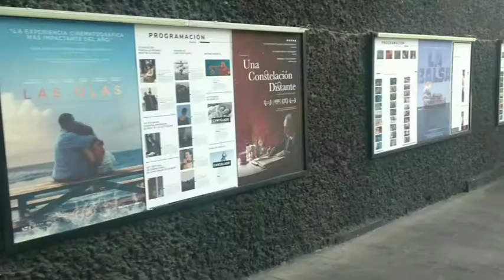CINETECA NACIONAL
Conoce la Cineteca Nacional, ubicada en Río Churubusco, en la alcaldía de Coyoacán, aprende como nace y porque está ahí ahora.